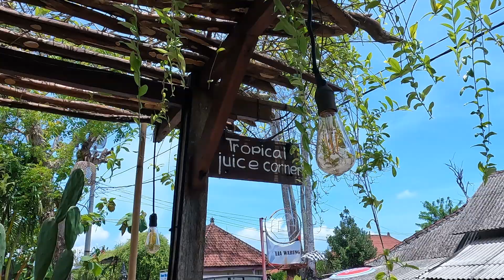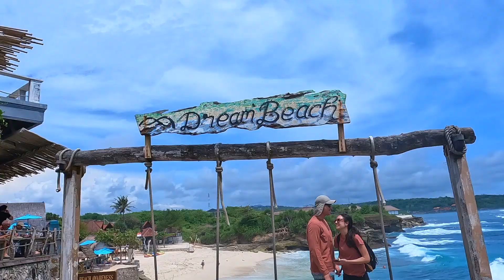BALI'S FAMOUS ISLAND NUSA PENIDA AND NUSA LEMBONGAN | EXPLORING THE ISLAND | EXPECTATIONS VS REALITY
Come explore Bali's most famous island with me as I show you the real, raw experience on the island beyond what you see on instagram.

This is part 3 of my bali vlog :)
part one and two here :

Part four of my Bali vlog will be up next week ! Exploring  Uluwatu and dining in Bali's first aquarium restaurant Koral.